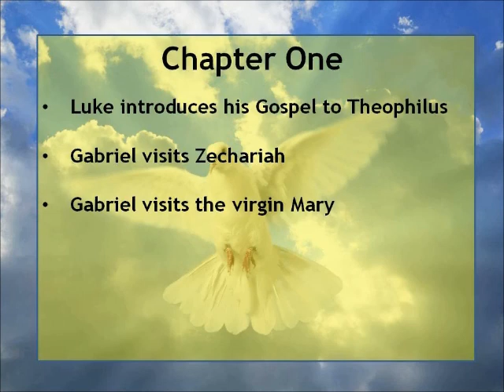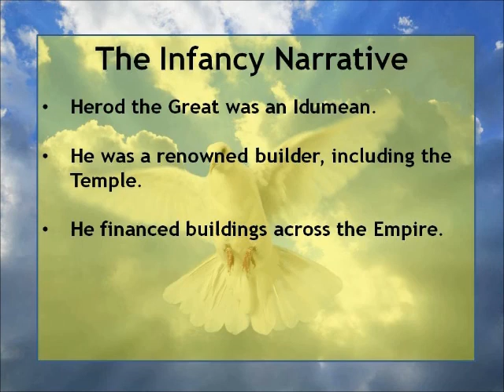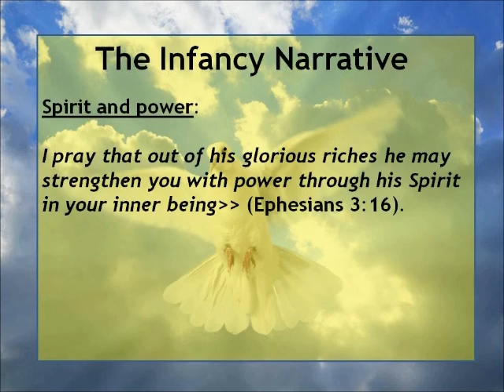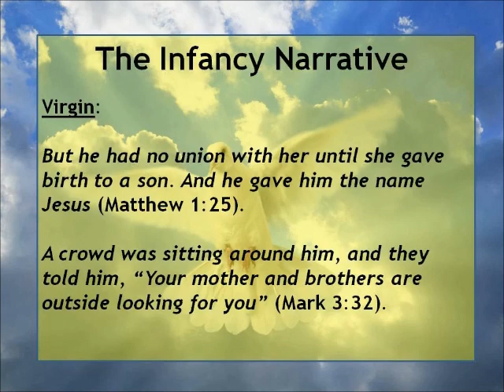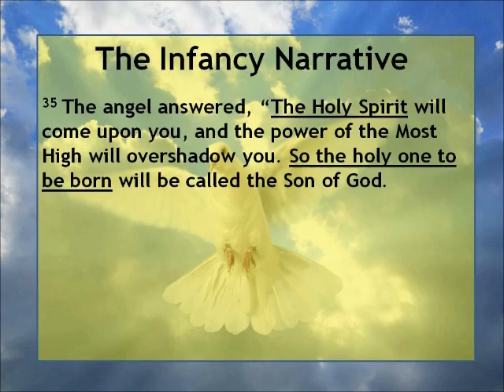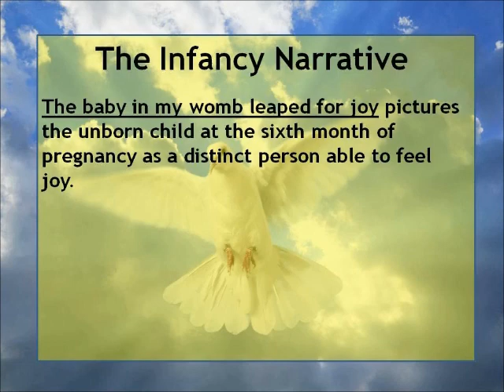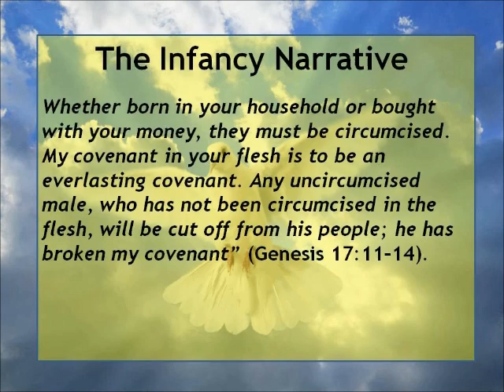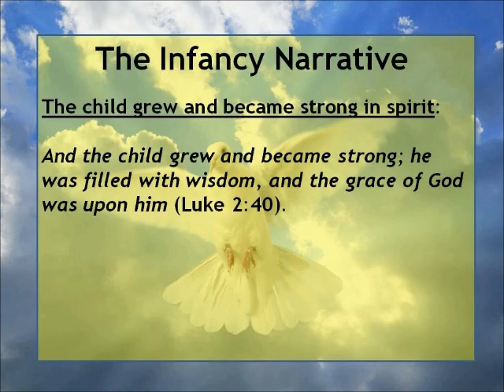The Gospel of Luke - Chapter One